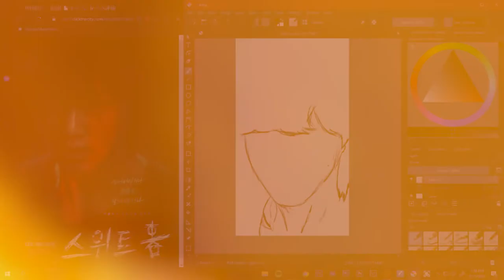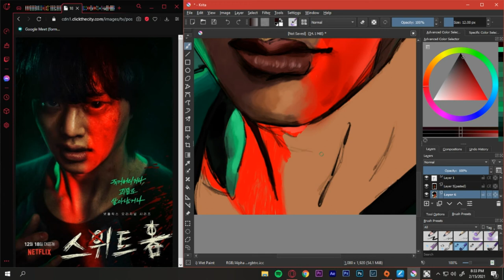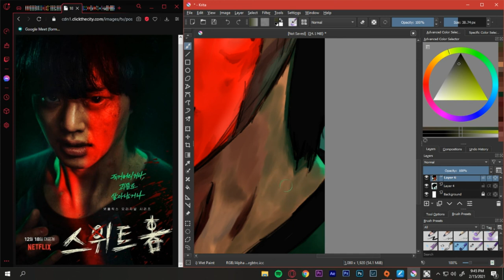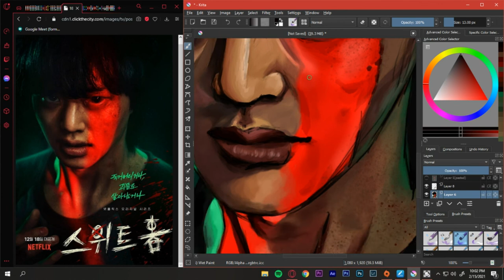Netflix Sweet Home - Cha Hyun-Su Digital Art on Krita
Digital art painting of Cha Hyun-Su from Netflix Originals Sweet Home
on Krita Application Using Huion Tablet.
Songs: Ctto

Digital painting | Digital art | Rough sketch

Note: I'm not a professional artist